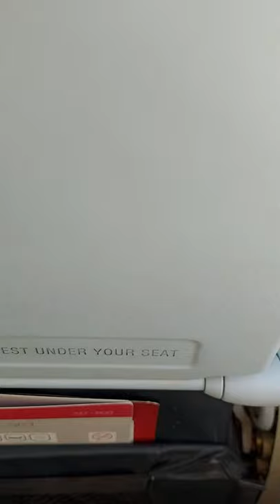Flight landed in Port Hedland Perth off to work